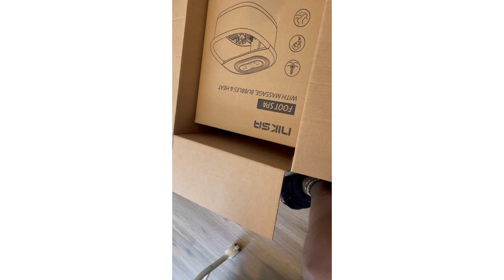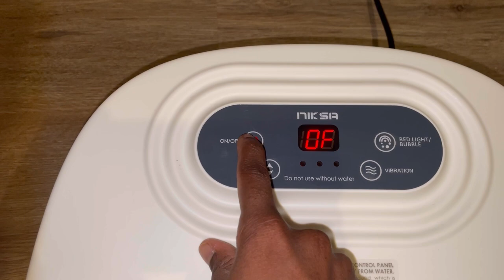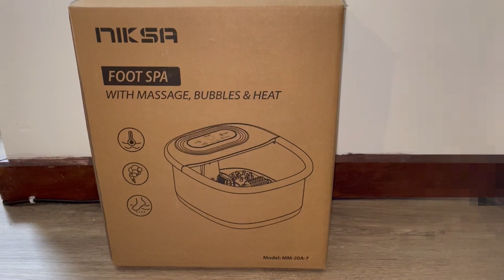Foot spa massage by Niksa/vinn fe pyew avek Niksa